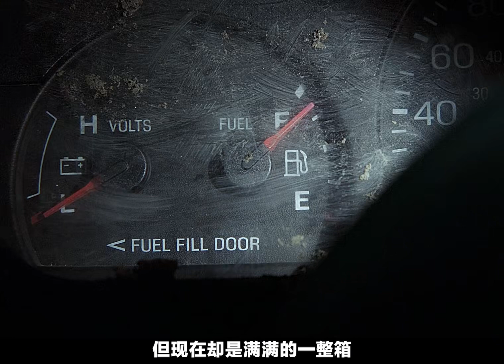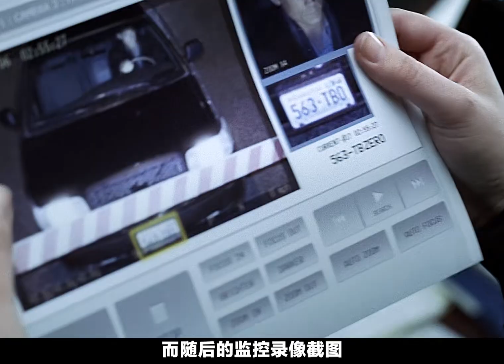難得一見的好片，反轉加超強反轉，推薦給大家《?謀殺》